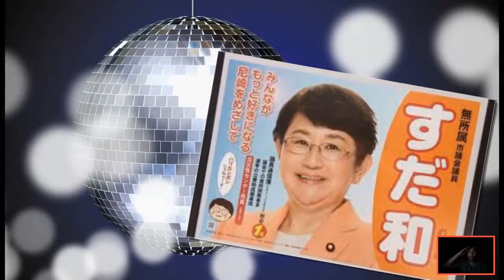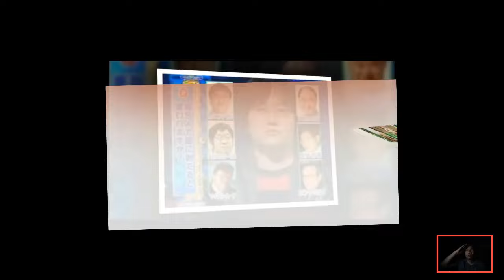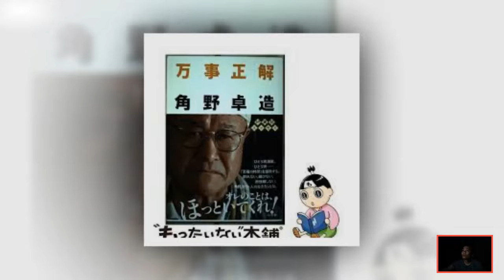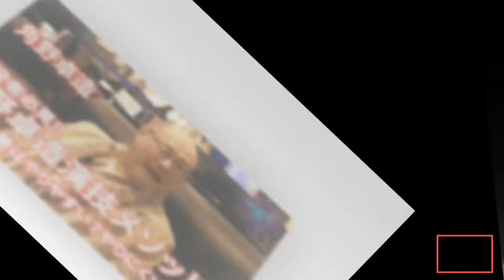角野卓造の娘が事故死…角野卓造の人生が壮絶すぎた…